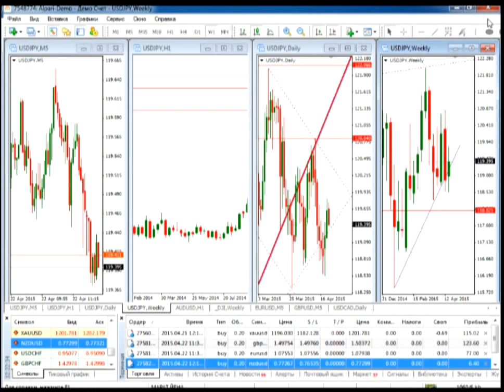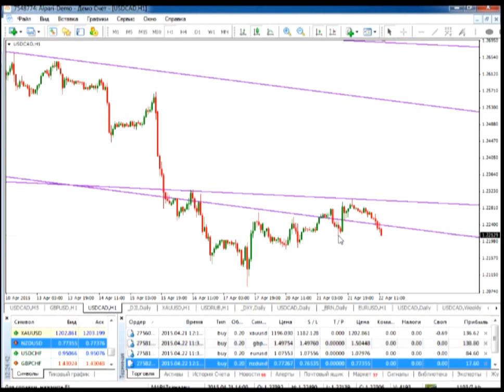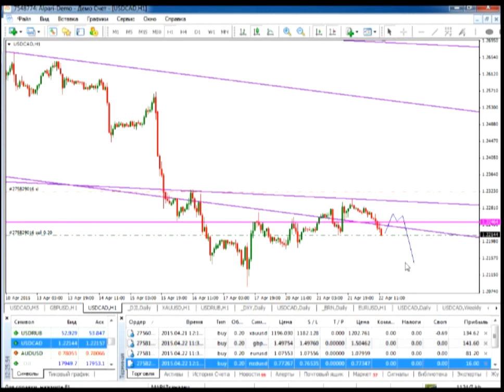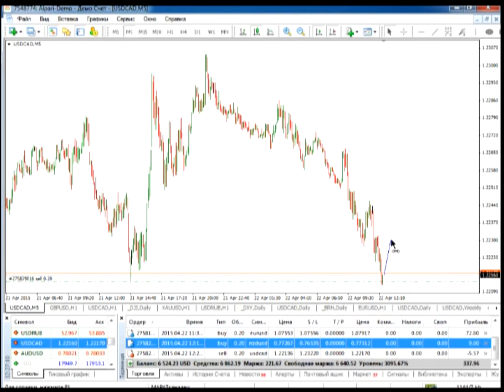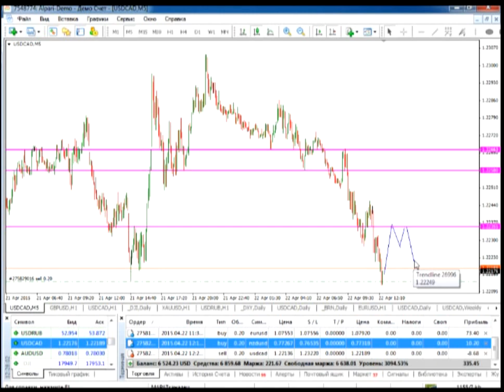Ежедневный обзор финансовых рынков. Торговля без индикаторов. 22.04.15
Вебинар проводил: Ведущий финансовый эксперт, преподаватель официального партнёра компании Альпари в Санкт-Петербурге, Марат Газизов.